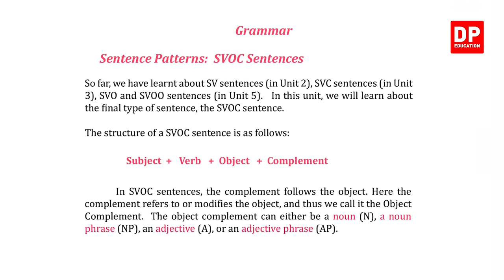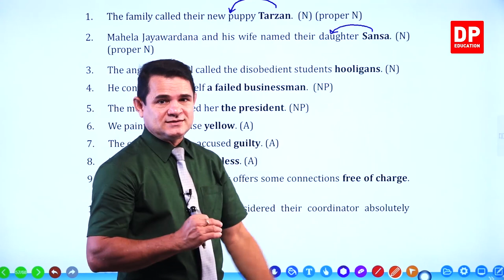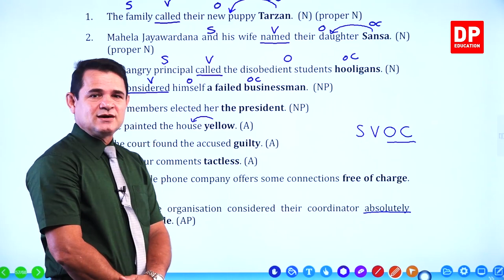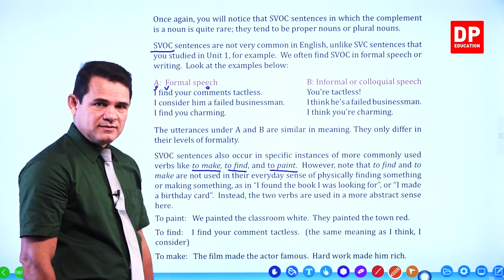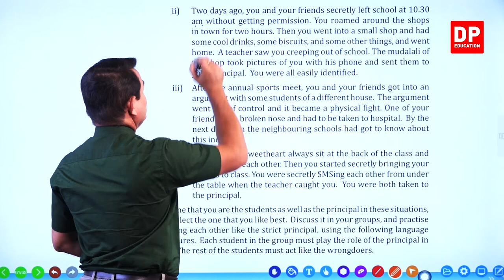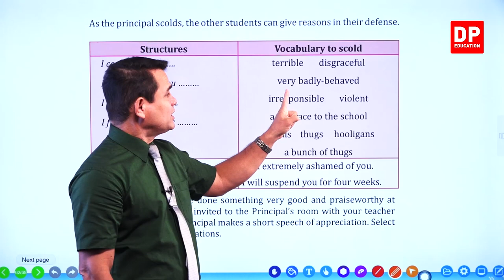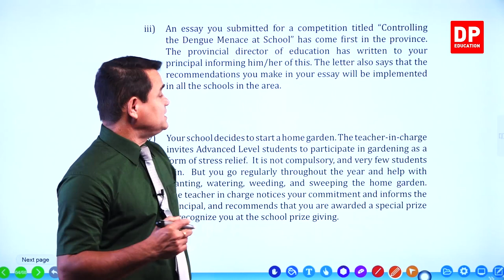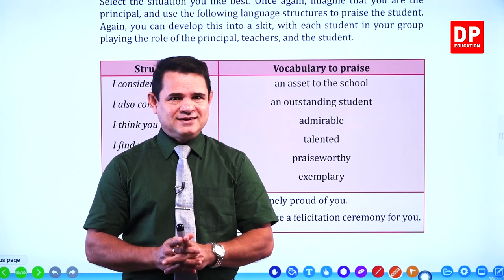1 වන ඒකකය | පාඩම 07 - Continuing Education - Part 02 | Advance Level | English